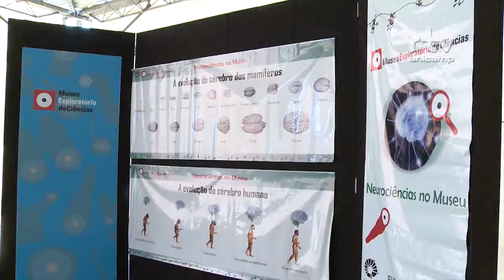Registro Geral - Semana de Ciência e Tecnologia de Campinas